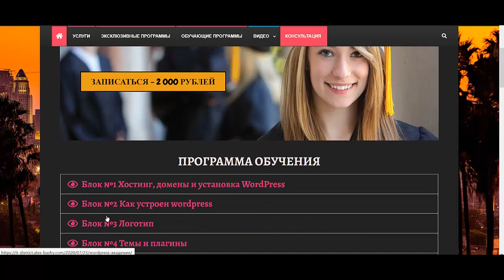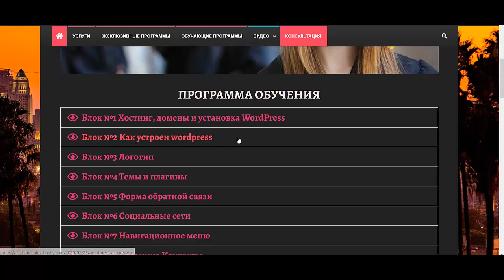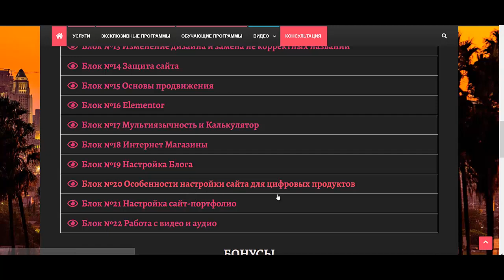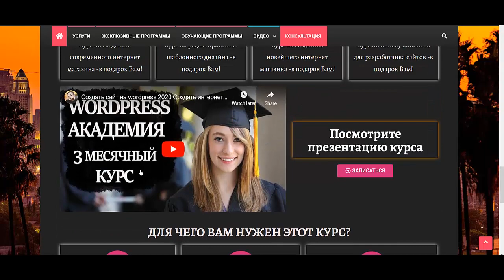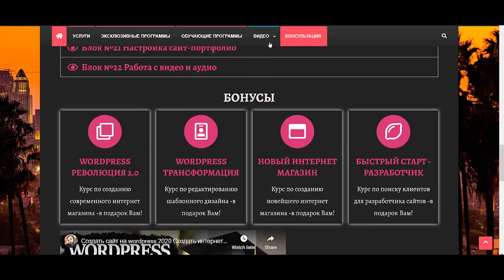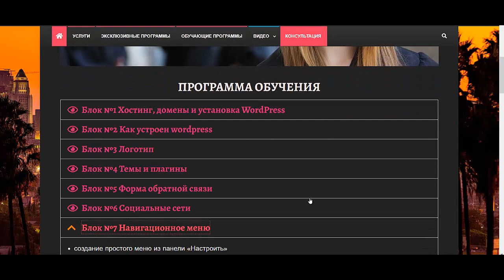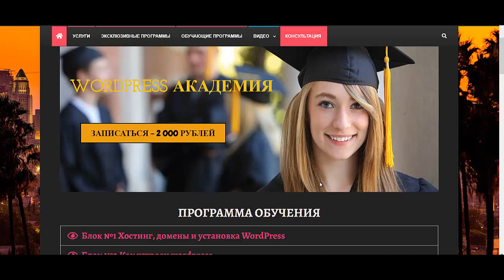Создать интернет магазин на wordpress woocommerce Создать интернет магазин самому бесплатно пошагова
Если Вы ищете информацию о том как создать интернет магазин самому бесплатно пошаговая инструкция и в принципе Вам необходимо создать интернет магазин на wordpress woocommerce, то это видео будет Вам полезно. Действительно качественной информации о том как создать интернет магазин самому пошаговая инструкция на просторах рунета крайне мало. Очень огромная аудитория ищет информацию о том как создать интернет магазин с нуля самому и лишь самая их малая часть находит то что искали. Если же Вам нужно создать интернет магазин по шаблону, то Вы можете обратиться ко мне за помощью. Но если Вы хотите создать интернет магазин бесплатно, то обязательно пройдите предстоящий интенсив. Итак если Вас интересует вордпресс интернет магазин, то пройдите предстоящий интенсив. Для самых продвинутых и любознательных имеется бесплатная программа wordpress интернет магазин уроки , с помощью которой у Вас появится собственный wordpress интернет магазин 2020. Кроме того, если Вас интерессует интернет магазин wordpress woocommerce — то обязательнонапишите мнея. Я рассмотрю ваше обращиние и постараюсь Вам помочь с вопросом интернет магазин вордпресс. Но если Вы хотите создать интернет магазин на вордпресс с нуля — тогда записывайтесь на этот курс. Также если Вы хотите просто сделать интернет магазин на wordpress — тогда обратите внимание на мой канал. Я на своём канале обычно помогаю всем желающим сделать интернет магазин самому и результаты радуют моих зрителей. Но если Вы думаете как сделать интернет магазин на wordpress woocommerce — записывайтесь на обучающий интенсив. Итак если Вы хотите  создать интернет магазин на вордпресс — то обязательно пройдите этот курс с начала до конца. До встречи на курсе